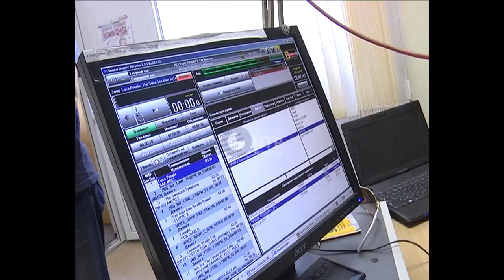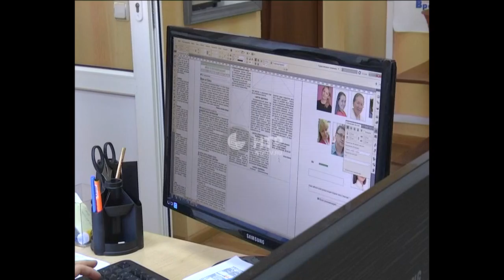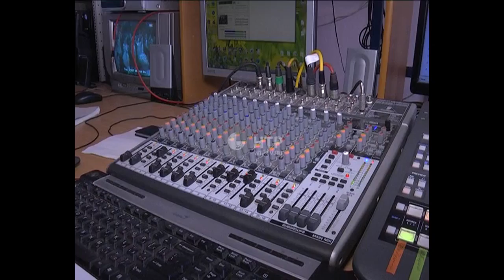проекты НТР к 50-летию